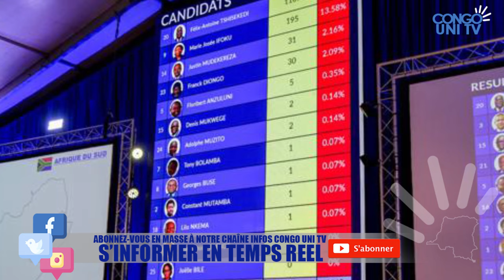FÉLIX TSHISEKEDI PRÉSIDENT À SA PROPRE SUCCESSION